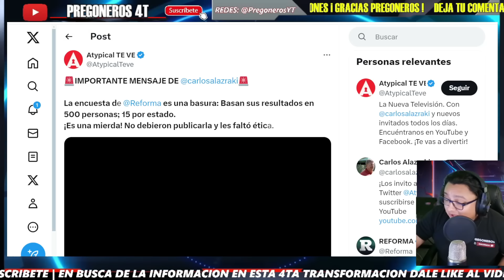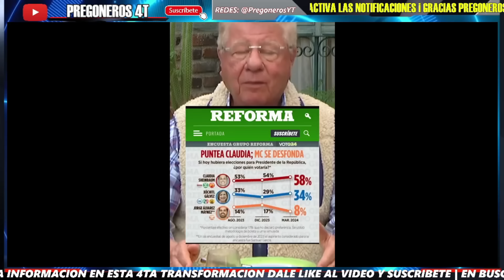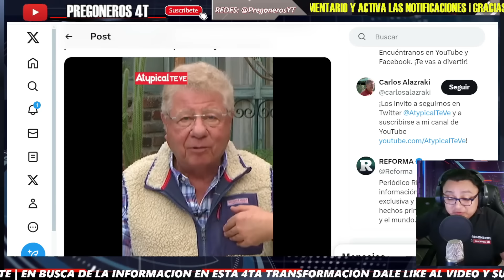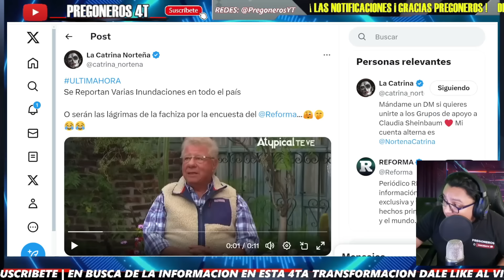¡ESTALLAN CONTRA EL REFORMA! SON UNA M13RD4! CHILLA ALAZRAKI Y FACHOS!